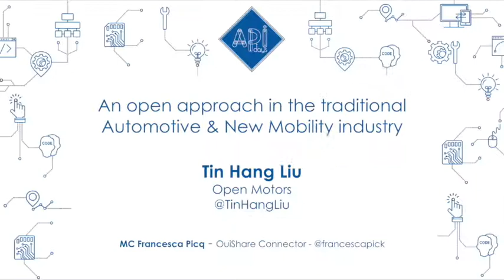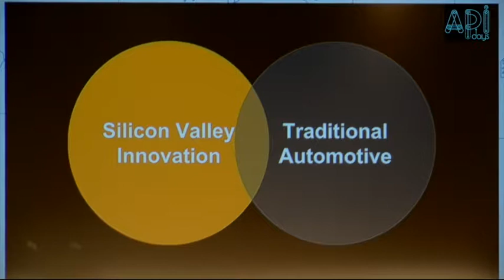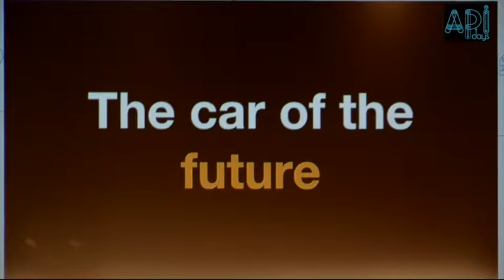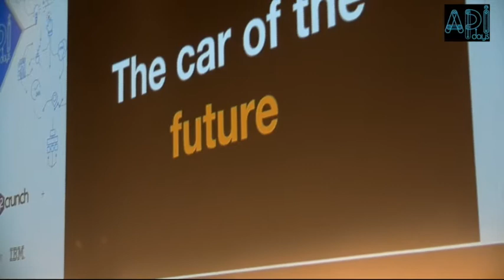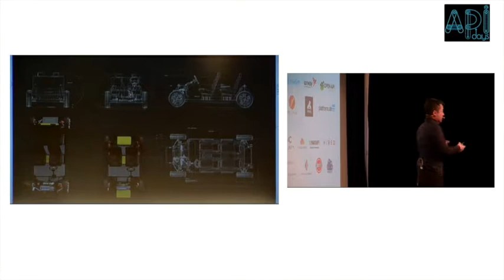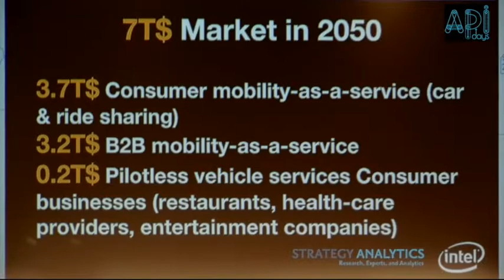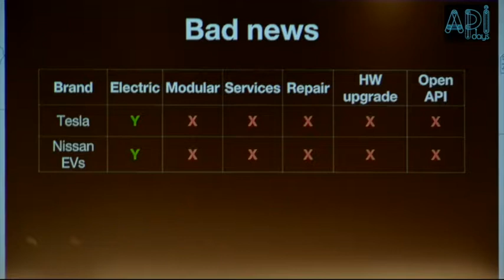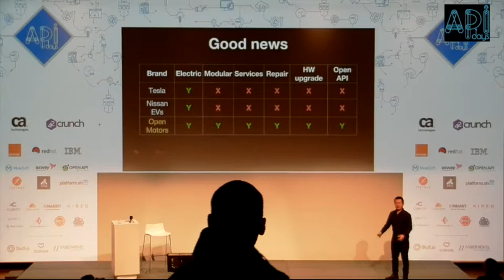T.Hang Liu - An Open Approach in the traditional Automotive & New Mobility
Registered at APIDays 2018